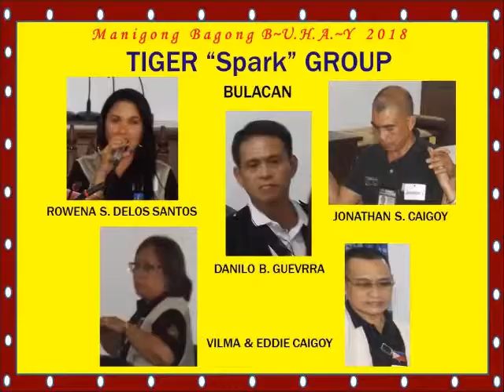LBMG SEMINAR & WORKSHOP ZARAGOZA NE FEB 3, 2019 PART 12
Part 12
NEWS GATHERING, MONITORING & RESEARCHING INFORMATION by DANILO GUEVARRA